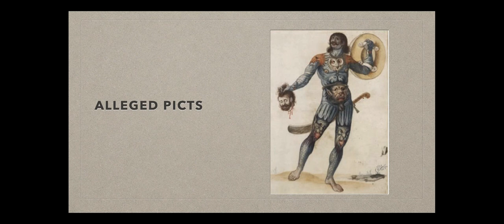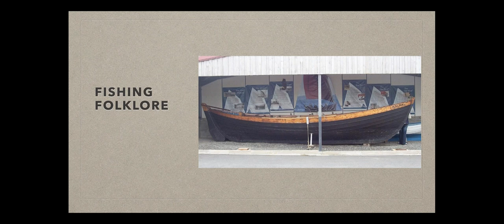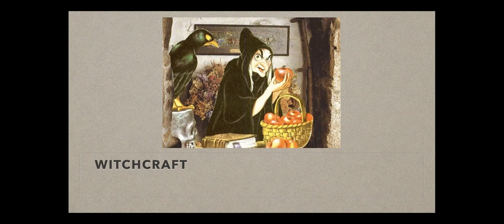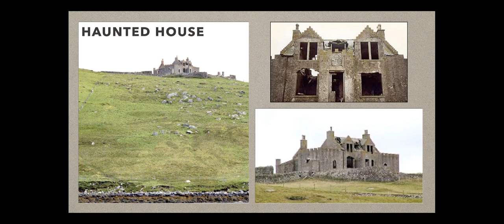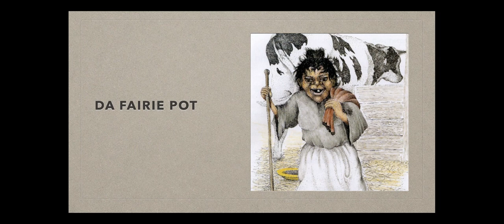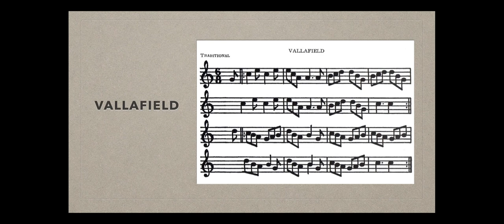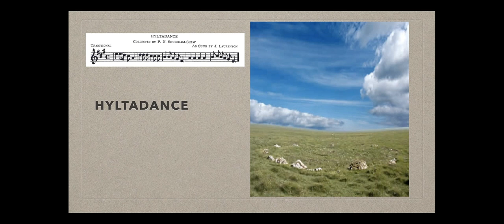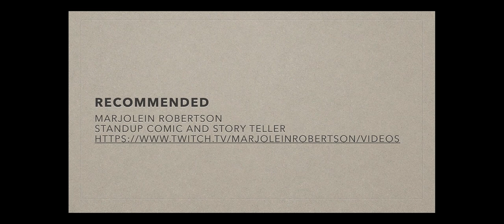Edinburgh Fortean Society Da Music o’ Da Trows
Da Music o’ Da Trows

The Shetland Islands are the most northerly in the British Isles and have a rich folklore tradition descending from their norse roots.  The local version of the little people or faerie folk there are the Trows, small humanoids who live under the hills, emerging to cause mischief.  They are famous for their love of music and many traditional Shetland folk songs are considered to be “Trowie Tunes”, directly inspired by interactions with the Trows.  In this talk I’ll introduce you to the Trows and their music, as well as talking through a few other Shetland myths and monsters.